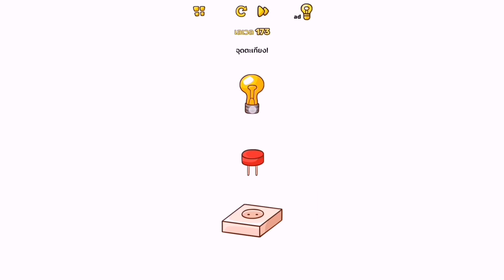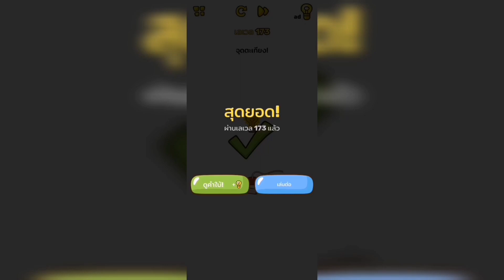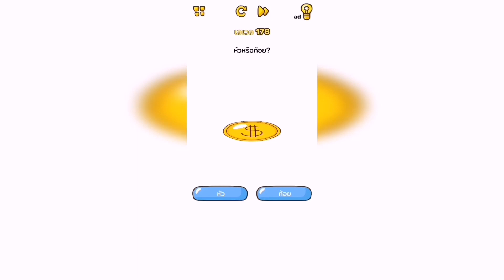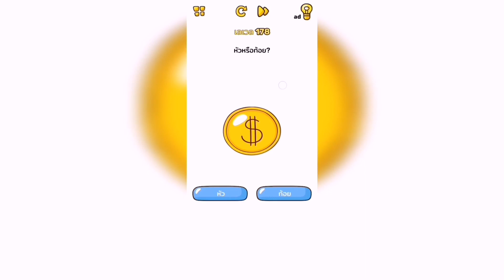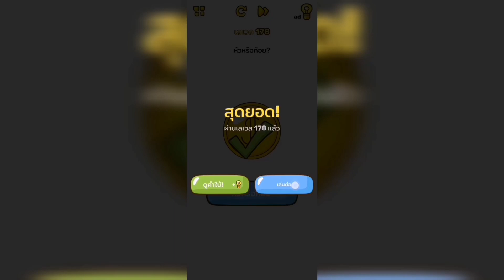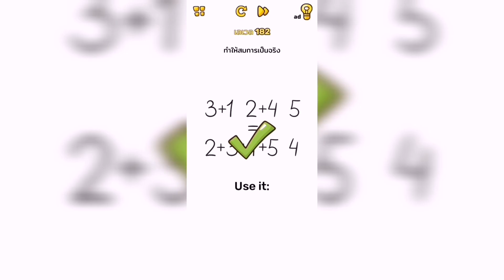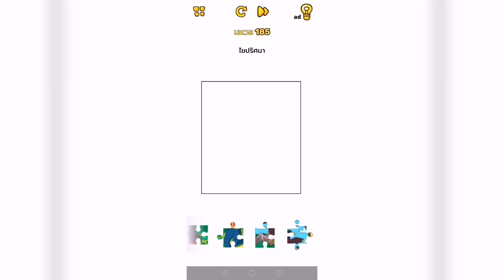เฉลย​เกม! Smart​ Brain​ ด่าน​171-190